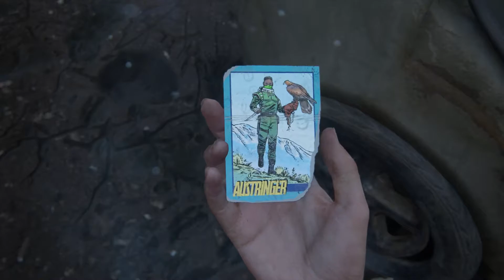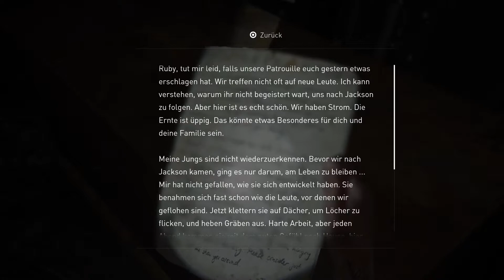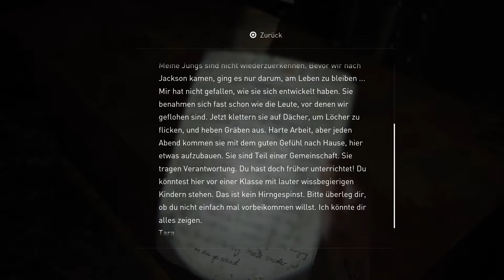The Last of Us Part 2 Walkthrough, alle Sammelobjekte, 100% Guide #011​ Kapitel 17 Suche nach Saiten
►Wenn euch das Video gefallen hat, lasst ein Like und Kommentar da!

The Last of Us Part 2 hat 286 Sammelobjekte/Collectibles - 127 Artefakte/Artifacts, 20 Tagebucheinträge/Journal Entries, 48 Sammelkarten/Trading Cards, 32 Münzen/Coins, 14 Tresore/Safes, 8 Training Bücher/Training Manuals, 25 Werkbänke/Workbenches, 12 Waffen/Weapons.

Kapitel 17 Suche nach Saiten/Finding Strings

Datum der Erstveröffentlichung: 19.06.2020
Genre: Action / Adventure
Plattform: PlayStation 4
Entwickler: Naughty Dog